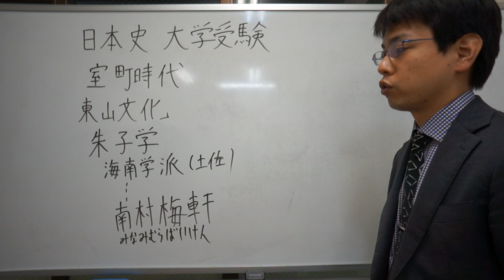海南学派 南村梅軒 東山文化 日本史 大学受験